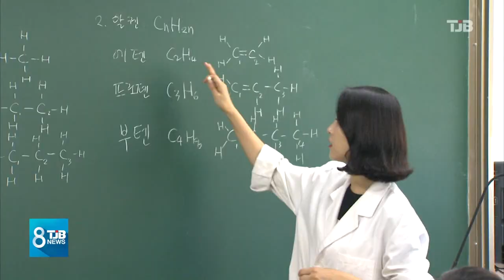[TJB뉴스]유례없는 폭염 학교도 비상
【 앵커멘트 】

아직 여름방학이지만,
보충수업이다
돌봄 교실이다해서
많은 학생들이
매일 학교로
등교하고 있습니다.

하지만,
유례없는 폭염으로
야외활동이 어려워지면서
학교현장도

이선학 기잡니다.